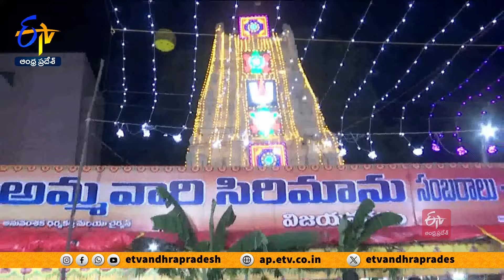సిరిమానోత్సవం చరిత్ర పై లేజర్ షో | Minister Kondapalli Start Laser Show At Vizianagaram Kota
విజయనగరం ఉత్సవాలు, పైడితల్లి సిరిమానోత్సవాల సందర్భంగా విజయనగరం కోట వద్ద లేజర్  షో ఏర్పాటుచేశారు. మంత్రి కొండపల్లి శ్రీనివాస్  కార్యక్రమాన్ని ప్రారంభించారు. కలెక్టర్  అంబేడ్కర్ , MLA అదితి గజపతిరాజు, మాన్సాస్  ట్రస్ట్  ఛైర్మన్  అశోక్  గజపతిరాజు లేజర్ షో ప్రారంభోత్సవంలో పాల్గొన్నారు. విజయనగరం, పైడితల్లి సిరిమానోత్సవాల సందర్భంగా... నగరాన్ని శోభాయమానంగా అలంకరించారు. అమ్మవారి ఆలయంతో పాటు.. ప్రముఖ పర్యాటక ప్రాంతాలు, ప్రధాన కూడళ్లు విద్యుత్  కాంతుల్లో వెలుగులీనుతున్నాయి.